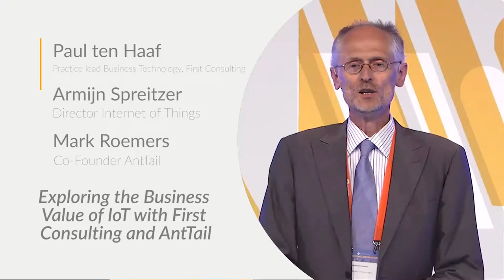Exploring the Business Value of IoT with First Consulting and AntTail - Mendix World 2016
While organizations see enormous opportunities for the Internet of Things (IoT), an increasing number of companies have been starting to explore the endless possibilities of Internet of Things for improving their business. Join First Consulting for a look on how to improve operational performance with IoT. Discover recent developments in IoT and how they're impacting business operations and leading to the creation of new business models. In addition, you'll see how the Mendix platform can help bridge the gap between IoT technology and business applications, and how First Consulting is helping organizations innovate and implement new IoT-enabled services.

 In the second half of this session, Mark Roemers, co-founder of AntTail, will share how companies can shift from the Internet-of-Things to the Internet-of-Experiences. AntTail is a pharmaceutical service company that uses sensors as a way to ensure the best possible delivery of medication. See how AntTail embeds important sensor data into its customers' process, across multiple channels, to get the right information to the right people so they can make smart decisions.

Mendix World 2016